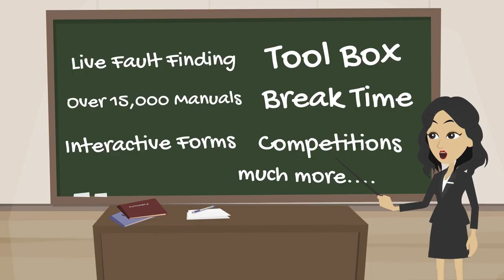Gas App Overview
Gas App Uk has been designed by and for registered gas engineers.

Our FREE multi-award winning app is a vital one-stop shop resource for the day-to-day work of gas engineering.